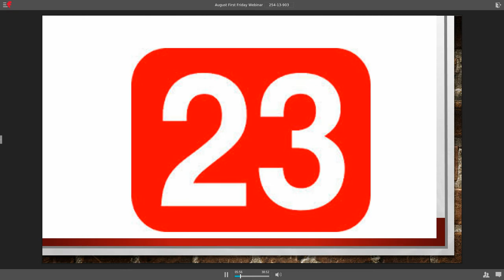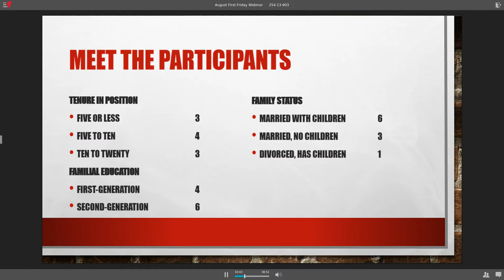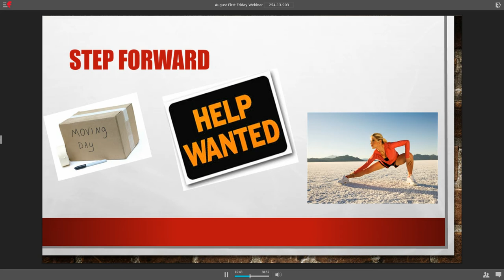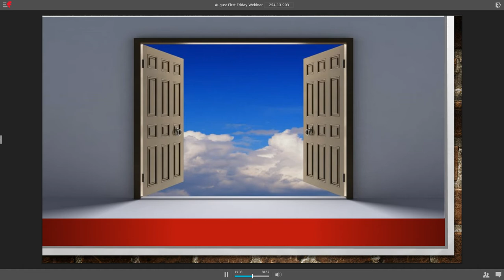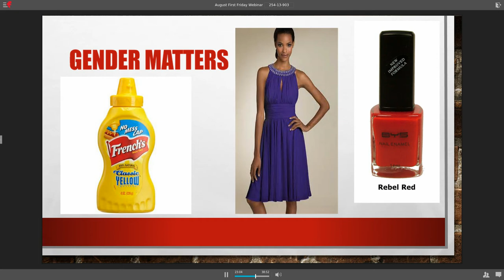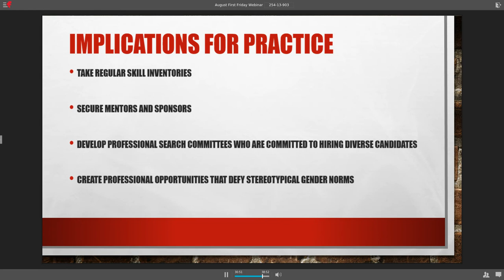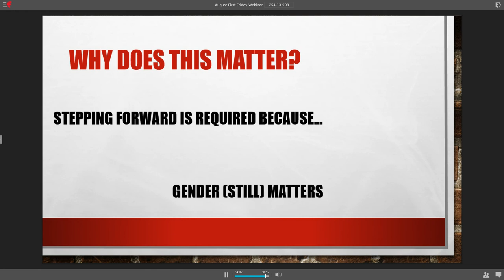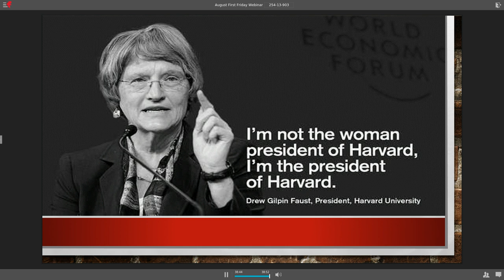First Friday Webinar November 2015 | A High Heel in the Door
Presented by Ann Marie Klotz from the New York Institute of Technology